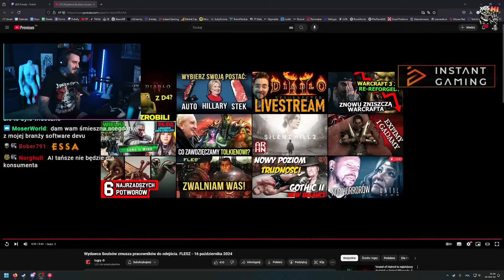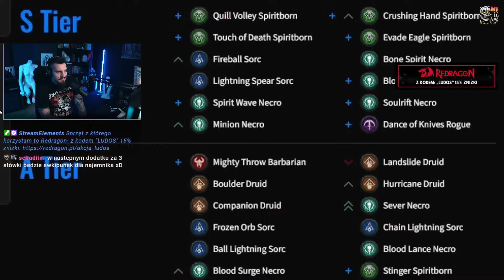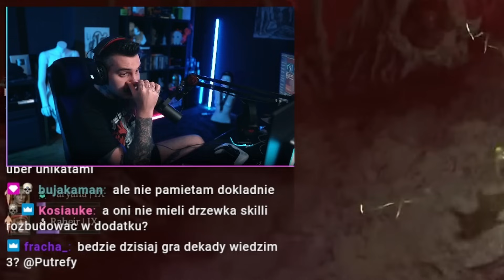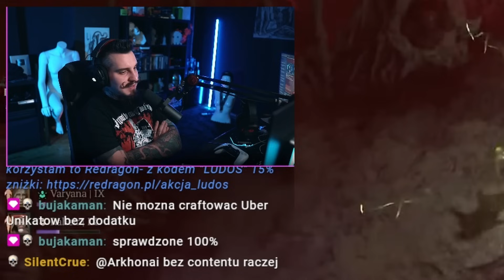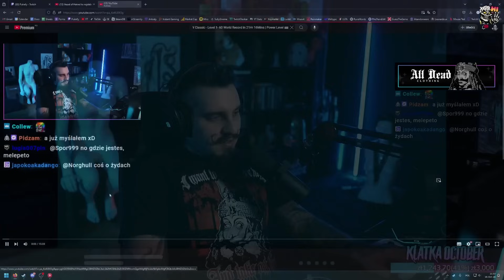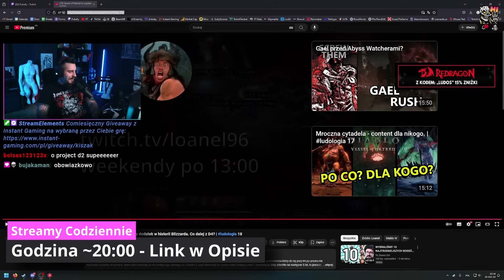Najgorszy Dodatek w Historii Blizzarda